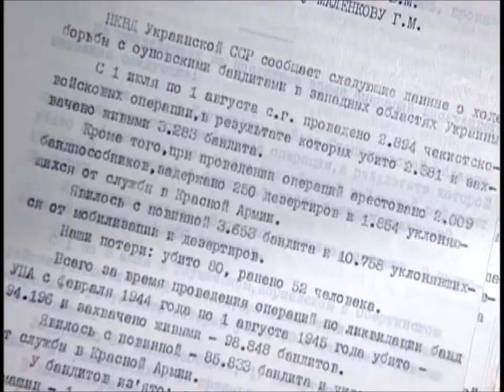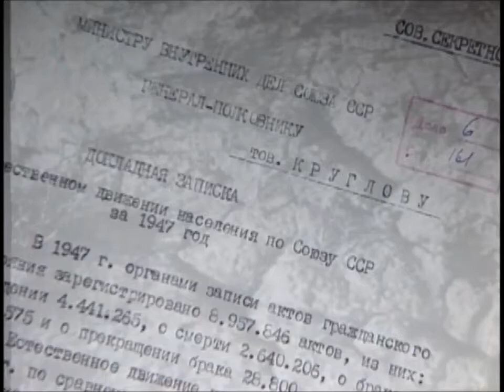Life in post-War Eastern Europe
Latvian national partisans waged guerrilla warfare against Soviet rule during the Soviet occupation of Latvia in 1940 during World War II, and the Latvian Soviet Socialist Republic after the war. Similar anti-Soviet resistance groups fought against Soviet rule in Estonia, Lithuania, Belarus, Poland, Romania and Galicia (Eastern Europe).

The Red Army occupied the formerly independent Latvia in 1940–1941 and, after the period of occupation of Latvia by Nazi Germany, again in 1944–1945. As Stalinist repression intensified over the following years, thousands of residents of this country used the heavily forested countryside as a natural refuge and basis for armed anti-Soviet resistance.

Resistance units varied in size and composition, ranging from individually operating guerrillas, armed primarily for self-defence, to large and well-organised groups able to engage significant Soviet forces in battle.

From "Russia's War: Blood Upon the Snow" (1997)